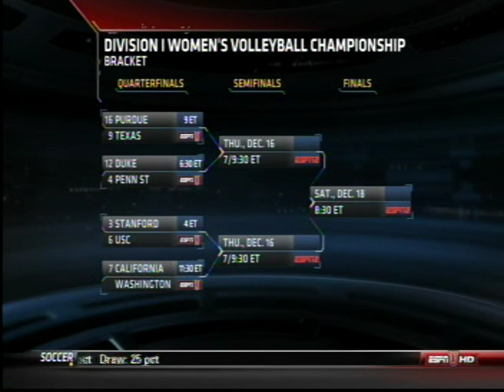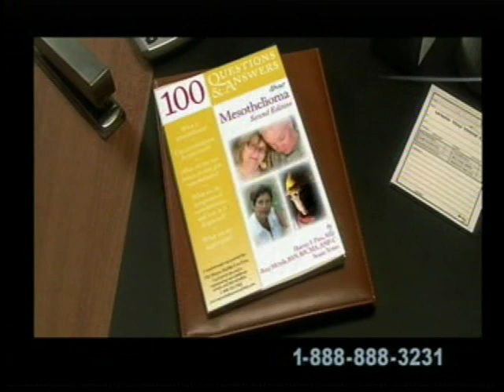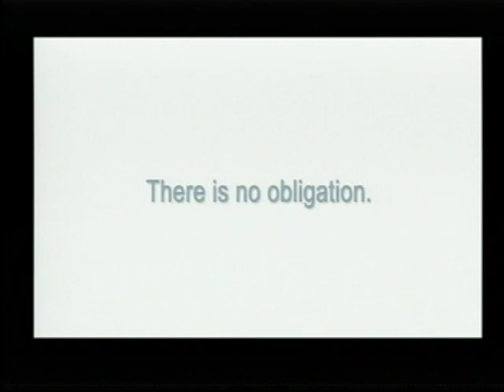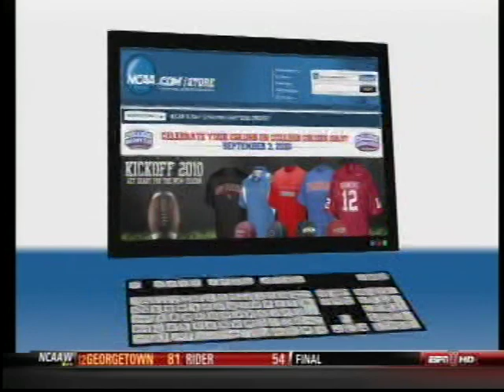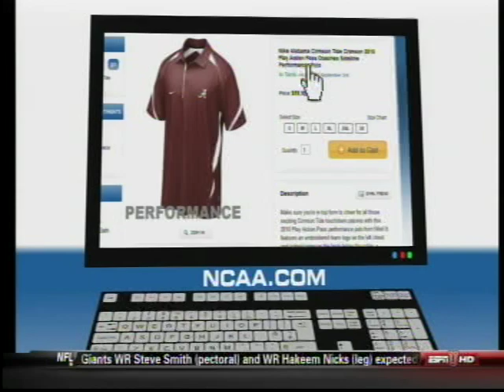Alex Jupiter USC vs Stanford part1